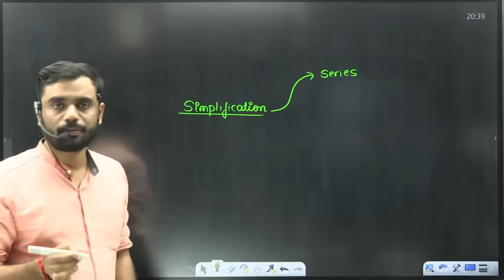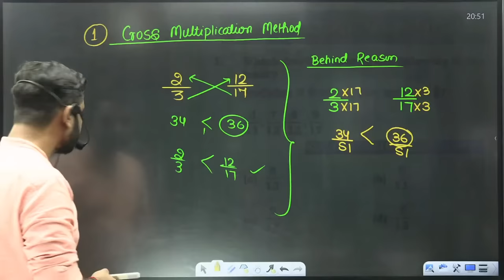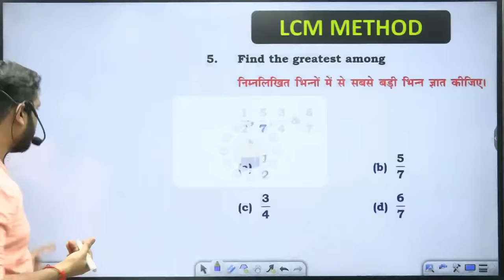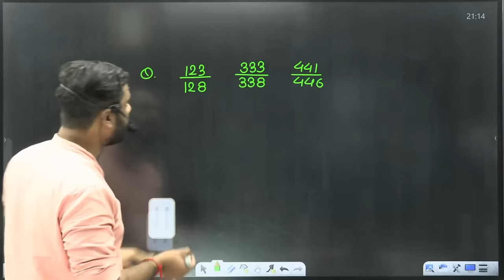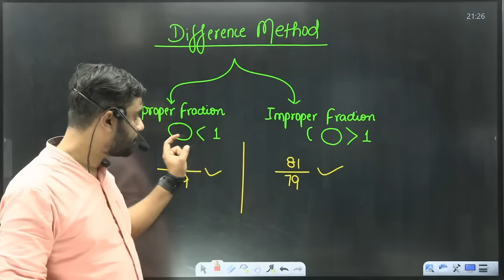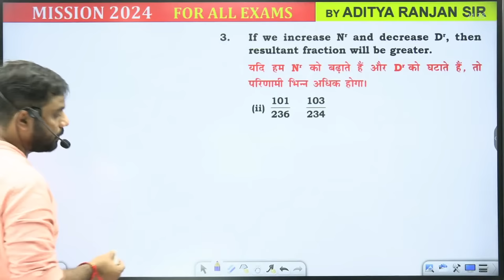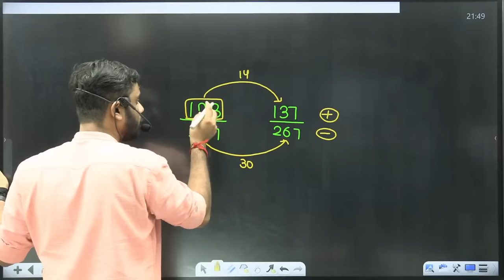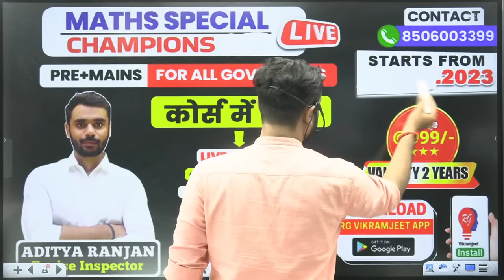🔴FRACTION COMPARISON || MISSION 2024 || ब्रह्मास्त्र SERIES |By ADITYA RANJAN SIR#fractioncomparison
𝐒𝐭𝐚𝐫𝐭𝐞𝐝 𝐨𝐧 𝟐𝟖 𝐭𝐡 𝐀𝐔𝐆.. - @𝟗𝟗𝟗 𝐨𝐧𝐥𝐲 (🔴 𝐋𝐈𝐕𝐄  𝐁𝐀𝐓𝐂𝐇 )

𝐒𝐭𝐚𝐫𝐭𝐞𝐝 𝐨𝐧 𝟐𝟖 𝐭𝐡 𝐀𝐔𝐆.. - @𝟐𝟔𝟗𝟗 𝐨𝐧𝐥𝐲 (🔴 𝐋𝐈𝐕𝐄  𝐁𝐀𝐓𝐂𝐇 )

👉 𝐒𝐒𝐂 𝐂𝐆𝐋 𝐌𝐀𝐈𝐍𝐒 𝐑𝐄𝐀𝐒𝐎𝐍𝐈𝐍𝐆 𝐒𝐏𝐄𝐂𝐈𝐀𝐋   (𝐏𝐀𝐈𝐃) (𝐁𝐲 𝐕𝐢𝐤𝐫𝐚𝐦𝐣𝐞𝐞𝐭 𝐒𝐢𝐫)  𝐒𝐭𝐚𝐫𝐭𝐞𝐝 𝐨𝐧 𝟎𝟐𝐧𝐝 𝐀𝐔𝐆 - @999 𝐨𝐧𝐥𝐲 (🔴 𝐋𝐈𝐕𝐄  𝐁𝐀𝐓𝐂𝐇 )

👉 𝐒𝐒𝐂 𝐂𝐆𝐋 𝐌𝐀𝐈𝐍𝐒 𝐄𝐍𝐆𝐋𝐈𝐒𝐇  𝐒𝐏𝐄𝐂𝐈𝐀𝐋   (𝐏𝐀𝐈𝐃) (𝐁𝐲 𝐏𝐫𝐚𝐬𝐡𝐚𝐧𝐭 𝐒𝐨𝐥𝐚𝐧𝐤𝐢 𝐒𝐢𝐫)  𝐒𝐭𝐚𝐫𝐭𝐞𝐝 𝐨𝐧 𝟎𝟐𝐧𝐝 𝐀𝐔𝐆 - @999 𝐨𝐧𝐥𝐲 (🔴 𝐋𝐈𝐕𝐄  𝐁𝐀𝐓𝐂𝐇 )

👉 𝐒𝐒𝐂 𝐂𝐆𝐋 𝐌𝐀𝐈𝐍𝐒 𝐆𝐒. 𝐒𝐏𝐄𝐂𝐈𝐀𝐋 (𝐏𝐀𝐈𝐃) ( 𝐁𝐲 𝐆𝐊 / 𝐆𝐒 𝐓𝐄𝐀𝐌 )  𝐒𝐭𝐚𝐫𝐭𝐞𝐝 𝐨𝐧 𝟎𝟐𝐧𝐝 𝐀𝐔𝐆 - @999 𝐨𝐧𝐥𝐲 (🔴 𝐋𝐈𝐕𝐄  𝐁𝐀𝐓𝐂𝐇 )

𝗪𝗵𝘆 𝘂𝘀 ? 💭💭
📢 𝗨𝗣𝗗𝗔𝗧𝗘𝗗 𝗖𝗢𝗡𝗧𝗘𝗡𝗧
  𝟮𝟬𝟮3 , 𝟮𝟬𝟮2, 𝗖𝗗𝗦 , 𝗖𝗔𝗧 , 𝗖𝗚𝗟 𝟮𝟬21, 𝟮𝟬𝟮2, 𝟮𝟬𝟮3 𝗠𝗔𝗜𝗡𝗦 )